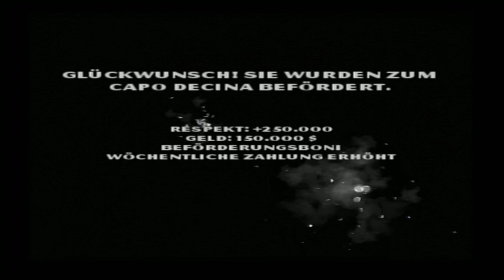Der Pate 🎮 #026: Wir sind jetzt CAPO DECINA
Moin moin,

Euer Baegger